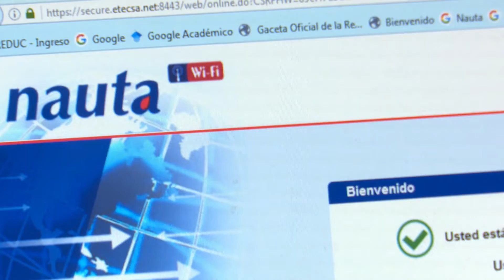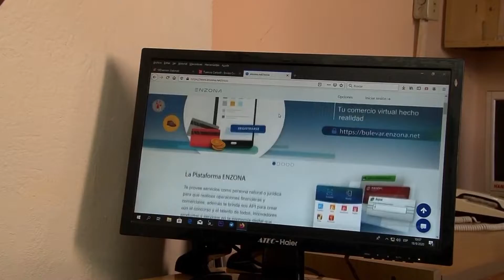Avanzan en Camagüey inversiones de Etecsa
Con el fin de satisfacer las necesidades de sus clientes residenciales y el sector estatal, la Empresa de Telecomunicaciones de Cuba (ETECSA) en la provincia de Camagüey, despliega  un grupo de inversiones que dan continuidad al programa de informatización de la sociedad.

En este material habla ante cámara acerca del acontecimiento:
- Luel García … Dtor Etecsa Camagüey